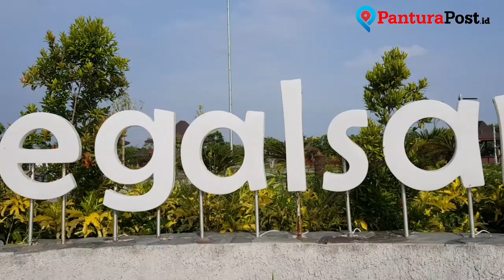Berkunjung ke Taman Tegalsari Kota Tegal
Berkunjung ke Taman Tegalsari Kota Tegal, Sabtu, 16 Februari 2019. Tempat ini cocok untuk mrlepas penat dan bermain bersama keluarga. Sesuai namanya, taman ini lokasinya di Kelurahan Tegalsari, Kota Tegal.

Kalau mau ke sini, kamu bisa lewat Jalan Blanak, di sebelah timur jembatan ada jalan masuk. Dari sana jaraknya cukup dekat sekitar 100 meter.